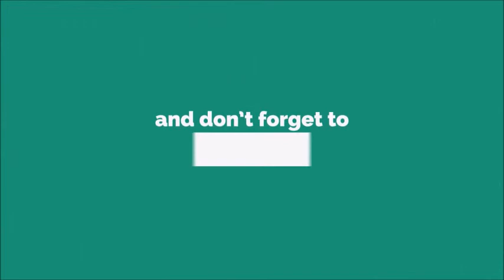Rock And Roll Train Ringtone [With Free Download Link]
Rock and roll (often written as rock & roll, rock 'n' roll, or rock n roll) is a genre of popular music that evolved in the United States during the late 1940s and early 1950s.[1][2][page needed] It originated from African-American music such as jazz, rhythm and blues, boogie-woogie, gospel, jump blues,[3] as well as country music.[4] While rock and roll's formative elements can be heard in blues records from the 1920s[5] and in country records of the 1930s,[6] the genre did not acquire its name until 1954.[7][2]

According to journalist Greg Kot, "rock and roll" refers to a style of popular music originating in the United States in the 1950s. By the mid-1960s, rock and roll had developed into "the more encompassing international style known as rock music, though the latter also continued to be known in many circles as rock and roll."[8] For the purpose of differentiation, this article deals with the first definition.

In the earliest rock and roll styles, either the piano or saxophone was typically the lead instrument. These instruments were generally replaced or supplemented by guitar in the middle to late 1950s.[9] The beat is essentially a dance rhythm[10] with an accentuated backbeat, almost always provided by a snare drum.[11] Classic rock and roll is usually played with one or two electric guitars (one lead, one rhythm) and a double bass (string bass). After the mid-1950s, electric bass guitars ("Fender bass") and drum kits became popular in classic rock.[9]

Rock and roll had a polarizing influence on lifestyles, fashion, attitudes, and language. It is often portrayed in movies, fan magazines, and on television. Some people believe that the music had a positive influence on the civil rights movement, because both Black American and White American teenagers enjoyed it.[12][13]

Terminology

Sign commemorating the role of Alan Freed and Cleveland, Ohio, in the origins of rock and roll
The term "rock and roll" is defined by Greg Kot in Encyclopædia Britannica as the music that originated in the mid-1950s and later developed "into the more encompassing international style known as rock music".[8] The term is sometimes also used as synonymous with "rock music" and is defined as such in some dictionaries.[14][15]

The phrase "rocking and rolling" originally described the movement of a ship on the ocean,[16] but by the early 20th century was used both to describe the spiritual fervor of black church rituals[17] and as a sexual analogy. A retired Welsh seaman named William Fender can be heard singing the phrase "rock and roll" when describing a sexual encounter in his performance of the traditional song "The Baffled Knight" to the folklorist James Madison Carpenter in the early 1930s, which he would have learned at sea in the 1800s; the recording can be heard on the Vaughan Williams Memorial Library website.[18]

Various gospel, blues and swing recordings used the phrase before it became widely popular; blues singer Trixie Smith recorded "My [Man] Rocks Me with One Steady Roll"[19] in 1922. It was used in 1940s recordings and reviews of what became known as "rhythm and blues" music aimed at a black audience.[17] Huey "Piano" Smith credits Cha Cha Hogan, a jump-blues shouter and comic in New Orleans, with popularizing the term in his 1950 song "My Walking Baby".[20][21]

In 1934, the song "Rock and Roll" by the Boswell Sisters appeared in the film Transatlantic Merry-Go-Round. In 1942, before the concept of rock and roll had been defined, Billboard magazine columnist Maurie Orodenker started to use the term to describe upbeat recordings such as "Rock Me" by Sister Rosetta Tharpe; her style on that recording was described as "rock-and-roll spiritual singing".[22][23] By 1943, the "Rock and Roll Inn" in South Merchantville, New Jersey, was established as a music venue.[24] In 1951, Cleveland, Ohio, disc jockey Alan Freed began playing this music style, and referring to it as "rock and roll"[25] on his mainstream radio program, which popularized the phrase.[26]

Several sources suggest that Freed found the term, used as a synonym for sexual intercourse, on the record "Sixty Minute Man" by Billy Ward and his Dominoes.[27][28] The lyrics include the line, "I rock 'em, roll 'em all night long".[29] Freed did not acknowledge the suggestion about that source in interviews, and explained the term as follows: "Rock 'n roll is really swing with a modern name. It began on the levees and plantations, took in folk songs, and features blues and rhythm".[30]

In discussing Alan Freed's contribution to the genre, two significant sources emphasized the importance of African-American rhythm and blues.